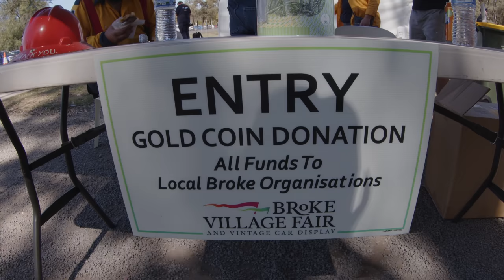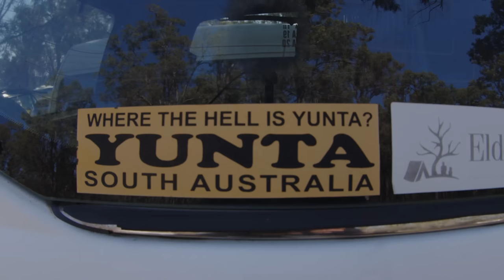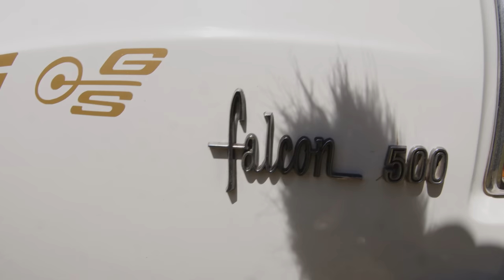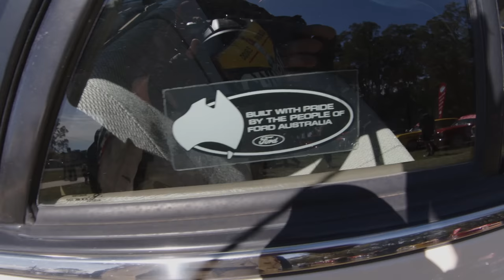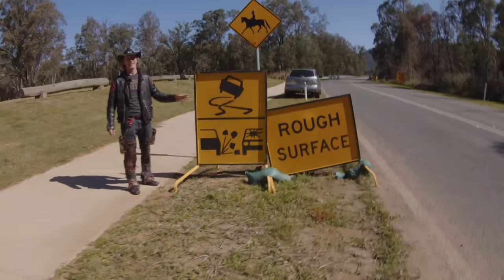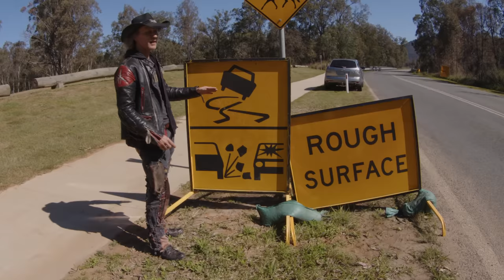American freaks out #9: Broke Village Fair car show, NSW, Australia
Wasteland Firebird gets a hot tip and journeys out into the countryside to attend a big car show in a small town.